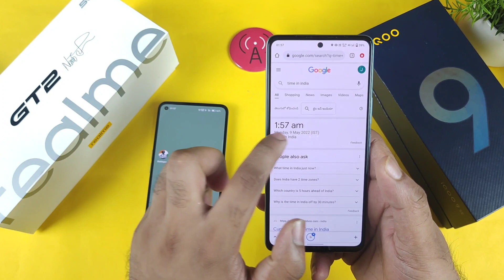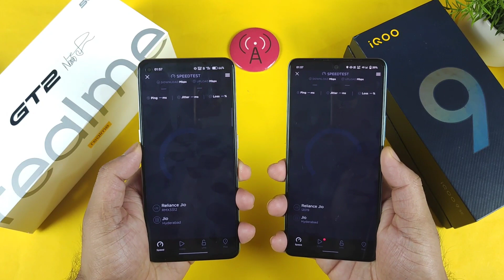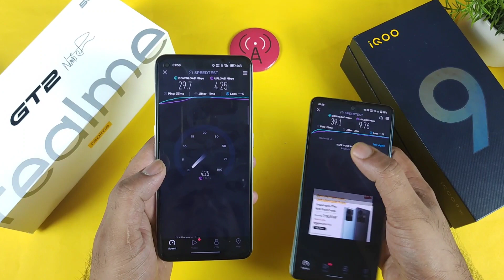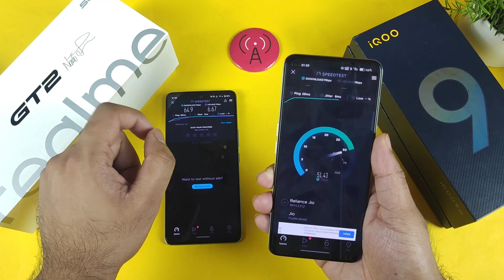Realme GT 2 vs iQOO 9SE 4G+ Speedtest at 2am Mid Night